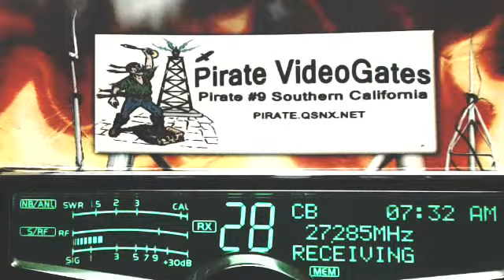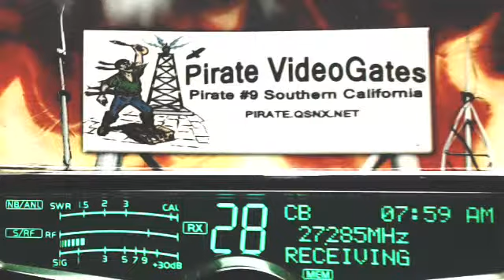730AM 8AM PST 10 10 14 RAW Time & Handles in description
00:00, 238 ScatterBrains AR,
06:30 302 Boss AL, 238 ScatterBrains AR,
09:00 CryBaby TN, Pirate#9 CA, HumptyDumpty IA, 197 Cobra IL,  Car 54 LA, 128 MO, Pirate#9 CA,
15:00 387 SmokeStack TN, 197 Cobra IL, 347 SpaceHog IL, 524 LA,
18:40  229 NY, PapaBear LA,
23:00 302 Boss AL, PapaBear LA, 387 SmokeStack TN, 504 GA, 231 RifRafRadio FL